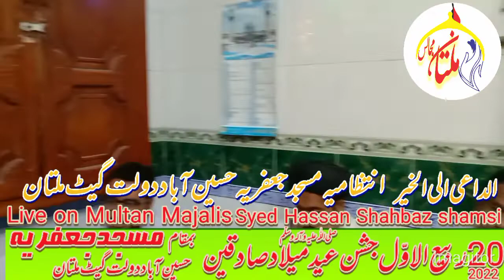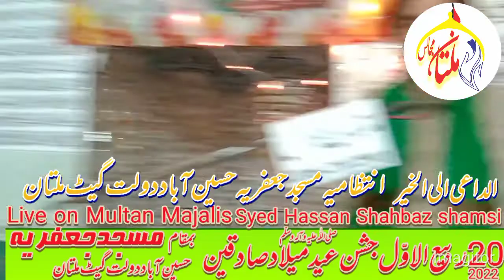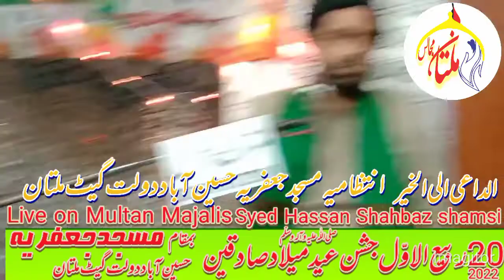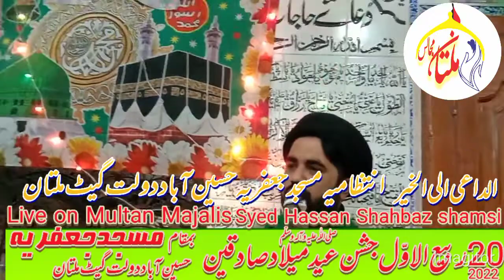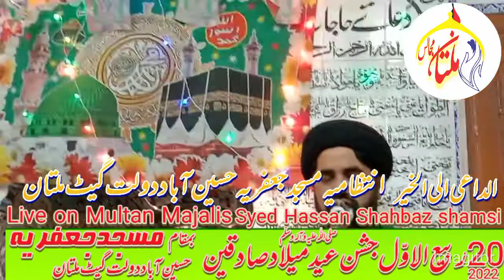Molana Syed Kashif Zahoor Naqvi Shah sahab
Jashan Eid milad saadqain sallallahu alayhi wa alayhi wa sallam masjid jafria husainabad daulatgate Multan
20 Rabi ul awal 2022